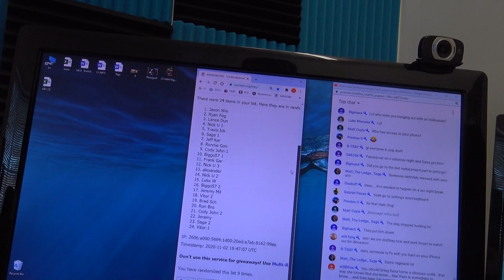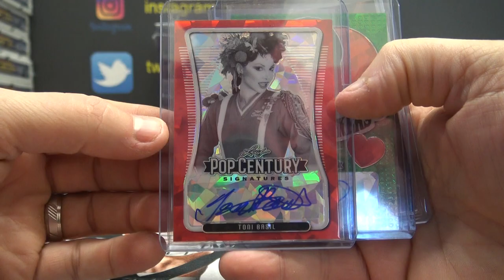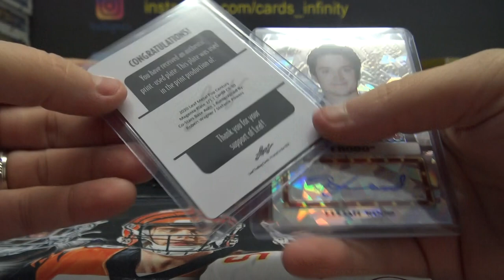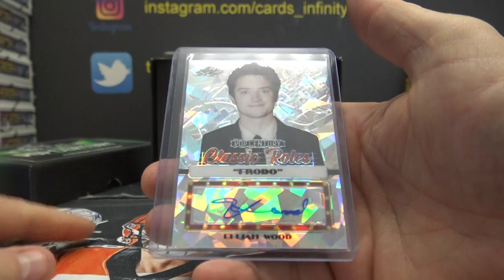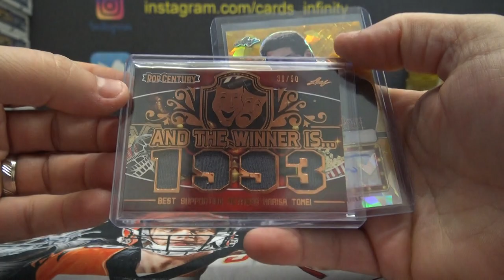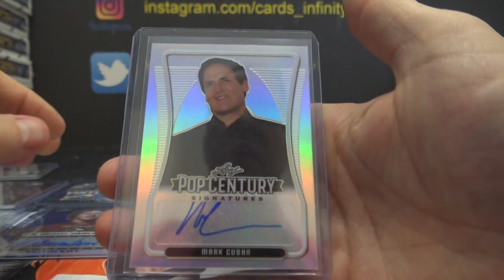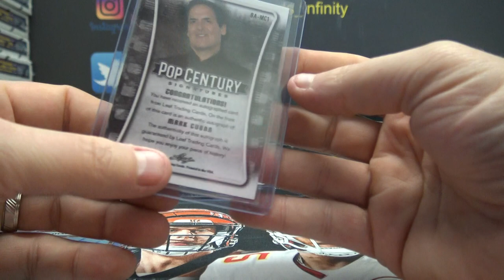2020 Leaf Pop Century Trading Cards 6 Box 'Draft Card' Group Break